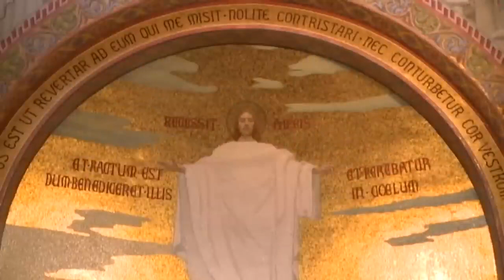Holy Rosary from Lourdes || English Rosary || 16.10.2022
மரியாயே வாழ்க 🌹🌹🌹

பிதாவுக்கும் சுதனுக்கும்.

கிருபை தயாபத்து.

Jesus.

👉🏻 இணைந்திடுங்கள்
                   மரியன்னைக்கான போர்

நன்றி 🙏

மரியாயே வாழ்க 🌹🌹🌹